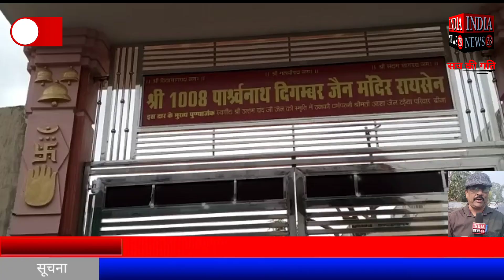रायसेन में चैतन्य चमत्कारी श्री 1008 पार्श्र्वनाथ दिगंबर जैन मंदिर में अक्षय तृतीया का पर्व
Official